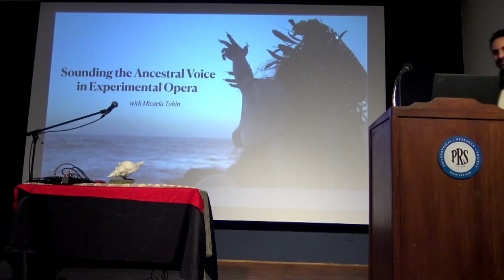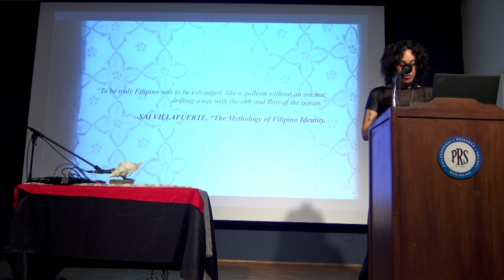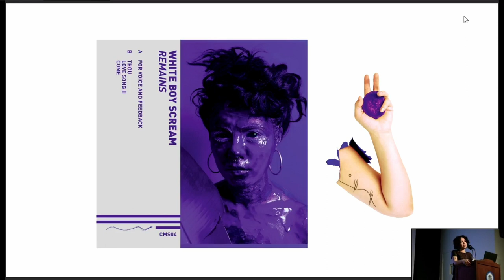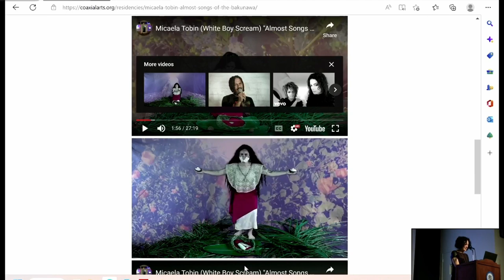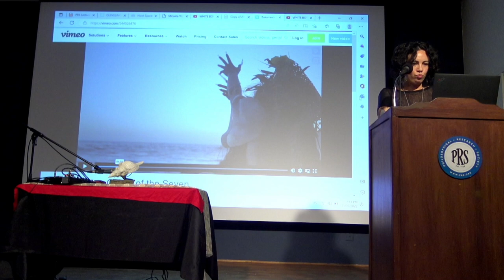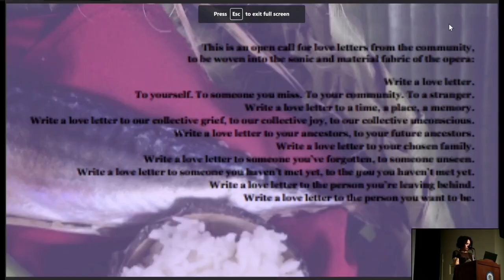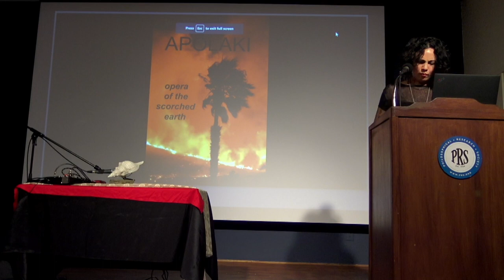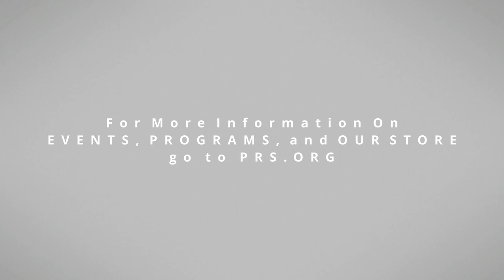Sounding the Ancestral Voice in Experimental Opera with Micaela Tobin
Sounding the Ancestral Voice in Experimental Opera: An evening with Micaela Tobin, Co-presented by the Resonance Collective with an introduction by Dr. Fahad Siadat, Artistic Director of the Resonance Collective

Join soprano and sound artist, Micaela Tobin, for a performance and artist talk surrounding her recent work transmuting pre-colonial Philippine Mythology into experimental opera.
As a sound artist with a background in traditional opera, Micaela integrates voice and electronics within the genres of noise and drone music. Her work incorporates ritualized gesture and amplified object-symbolism and explores her diasporic identity as a first-generation Filipina-American. Micaela’s vocal practice is based in building connections between the physical voice as a means of empowering one’s ‘inner’ voice and challenging colonial stories and systems.

Composing and performing primarily under the moniker "White Boy Scream,” Micaela dissects her operatic and extended vocal techniques through the use of electronics, oscillating between extreme textures of noise, drone, and operatic sound walls. Her most recent full length album, “BAKUNAWA” (Deathbomb Arc) includes elements of sonic ritual, ancient myth, and ancestral memory. Of the album, Steve Smith of The New Yorker Magazine asserts that “opera would do well to pay attention.” The album was ranked #9 Release of 2020 in The Wire Magazine.

In May 2021, Micaela premiered the cinematic adaptation of the album through REDCAT, titled “BAKUNAWA: Opera of the Seven Moons.” Currently, Micaela is in the process of creating her next opera, "APOLAKI: Opera of the Scorched Earth" which is set to premiere in Spring, 2023 through the Los Angeles Contemporary Exhibitions (LACE).
Micaela is currently on the VoiceArts faculty at the California Institute for the Arts and teaches privately through her studio, HOWL SPACE, in Los Angeles, CA. //

*Please note there were some issues recording the sound of the music clips with Micaela's presentation through Zoom. You can use subtitles to assist with the sound issues. We are sorry for the technical issues. You can find the full videos on Micaela's